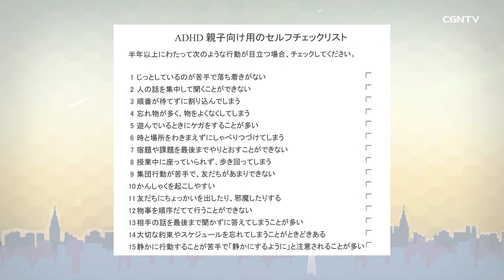[キボウのトモシビ]99編：大村 信蔵①子どもへの信仰継承 (1)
【大村 信蔵】ファミリー・フォーラム・ジャパン 理事